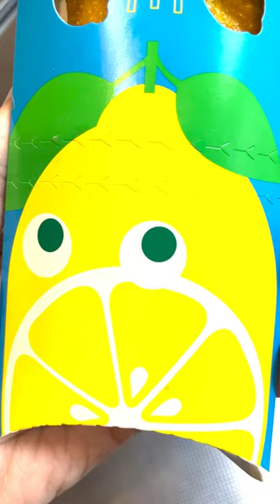McDonalds Japan limited edition Lemon 🍋 Cheese 🧀 Pie!!